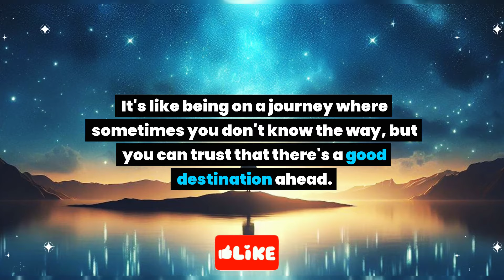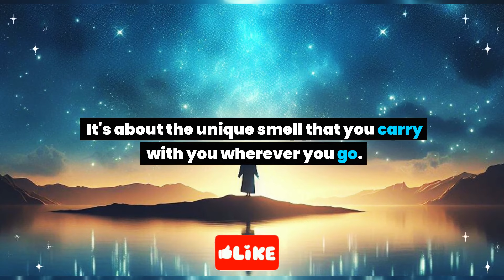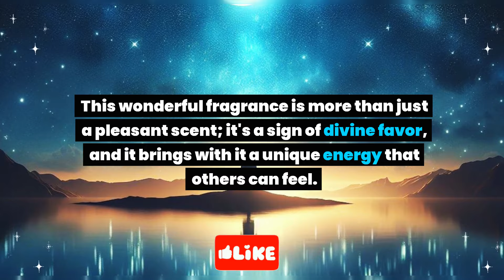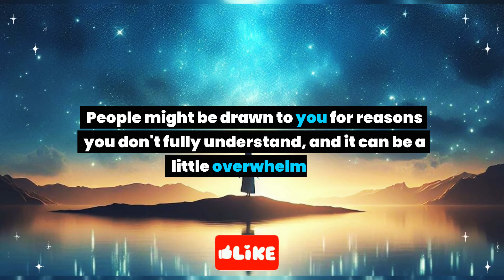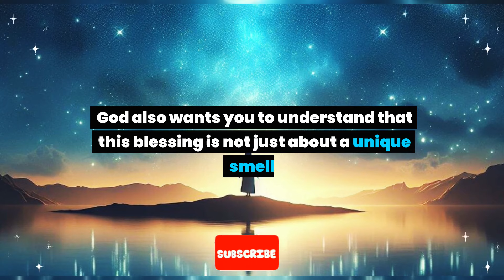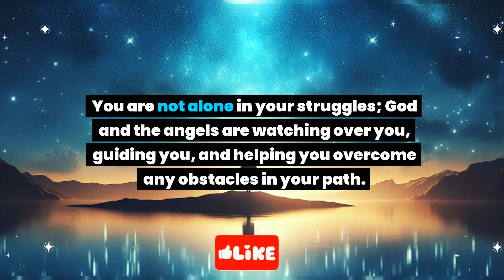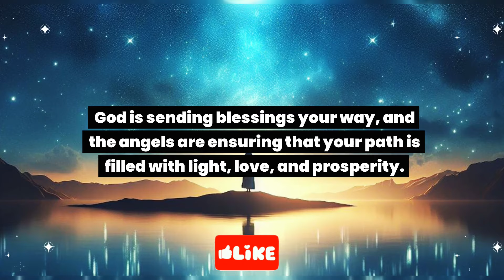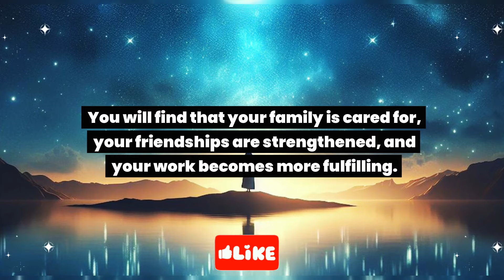It is about you. Your smell is getting unwanted attention due to... God